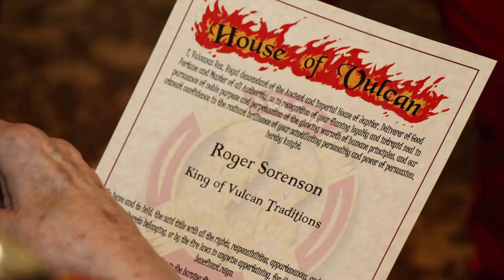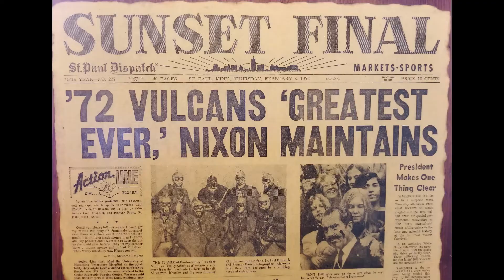Hail Vulc! Liberty Dream comes true for oldest living “Vulcanus Rex”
Fire broke through winter’s ice at Johanna Shores on Tuesday, January 28 as the 2020 St. Paul Winter Carnival Vulcan Krewe arrived in its signature red fire engine with fanfare and shenanigans. The Krewe, led by Vulcanus Rex LXVIII, came to fulfill a Liberty Dream for Roger (Rog) Sorensen who reigned as the 35th Fire King at the 1972 Winter Carnival. At age 91, Rog is the oldest living Vulcanus Rex.